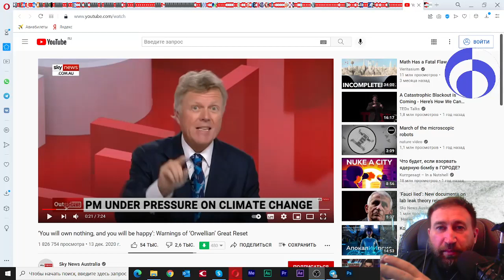Тизер. НМП уже здесь. а что будет конечным пунктом? Полная версия по ссылке в описании!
13 сентября 2021